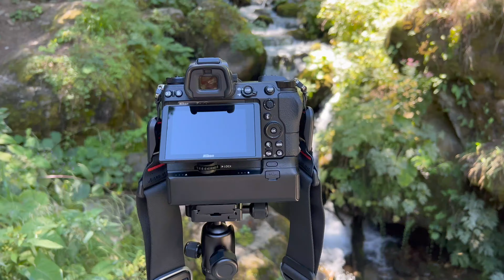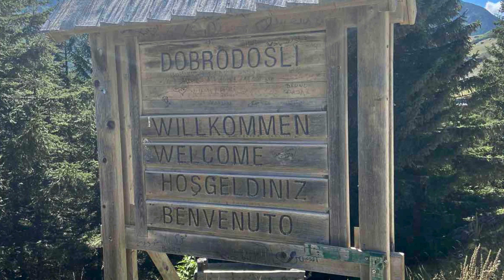Prokosko jezero 2022 4K 🇧🇦